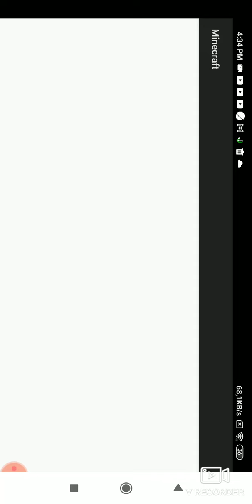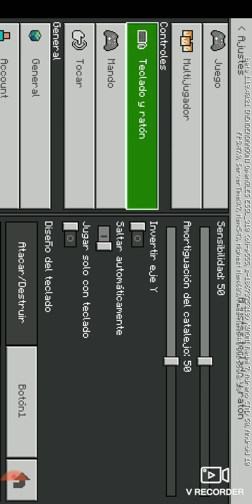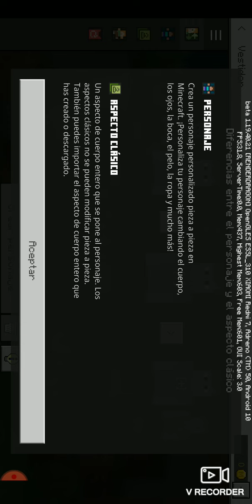Minecraft por primera vez cocodripro23